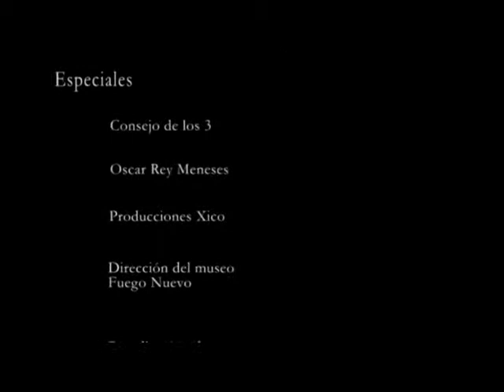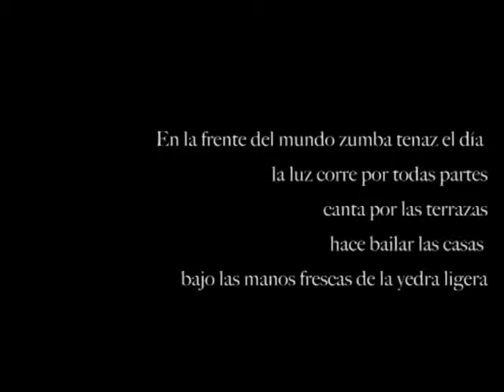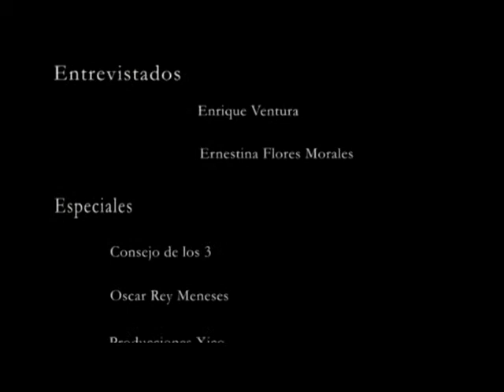citlaltepetl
tradicion oral, el origen del hombre en America